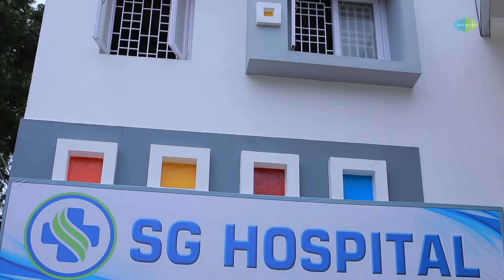Anbe Vaa Promo Review | 8th March 2024 | Virat | Shree Gopika | Saregama TV Shows Tamil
Watch Promo Review from Anbe Vaa Serial

Credits:
Cast - Virat,  Shree Gopika ,Vinaya Prasad, Anand, Durai, Mahalaxmi, Kanya and Others

Crew:
Senior V.P: B.R.Vijayalakshmi
Creative Head: Prince
Director: Sai Marudhu
Cameraman: Uday Shankar
Story: Saregama
Screenplay: Sheklar
Dialogues: Prasanna
Editor: Selvam
Creative: Nirmala